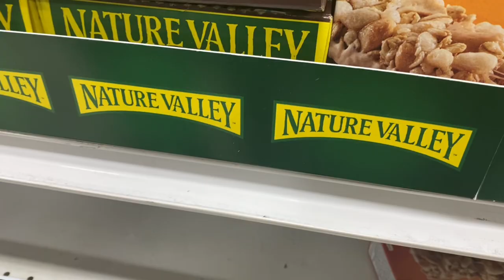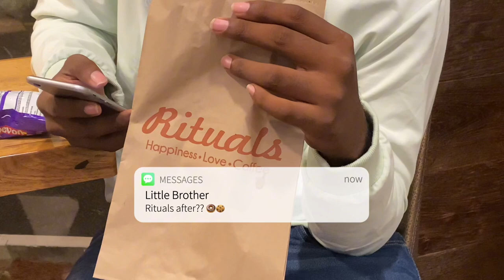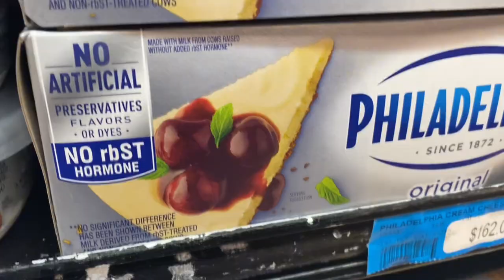IT’S BEEN A WHILE | GROCERY SHOPPING | RETAIL THERAPY | BRUNCH | OPTICIAN APPOINTMENT